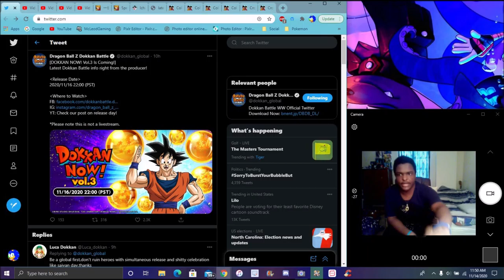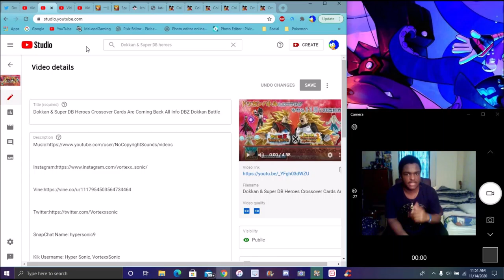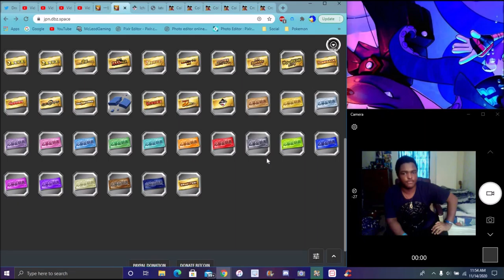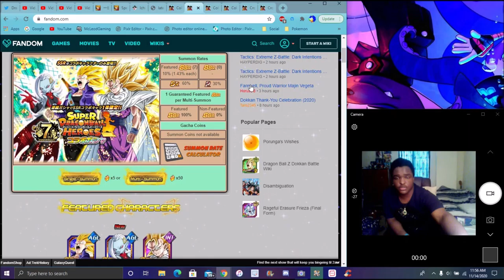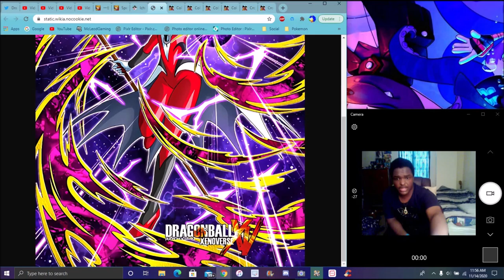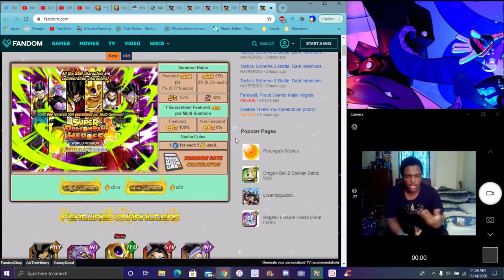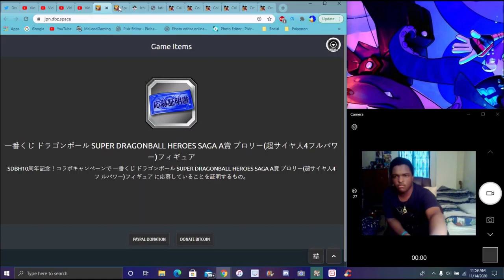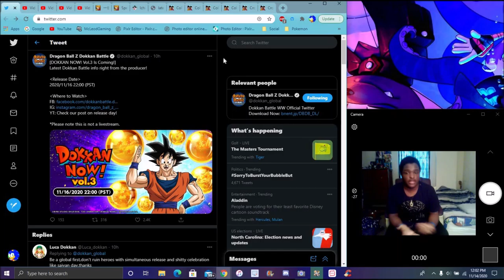ITS JUST STANDING THEIR A NEW DOKKAN NOW VOL. 3 INCOMING FOR GLOBAL HEROES UNITS ? DBZ Dokkan Battle